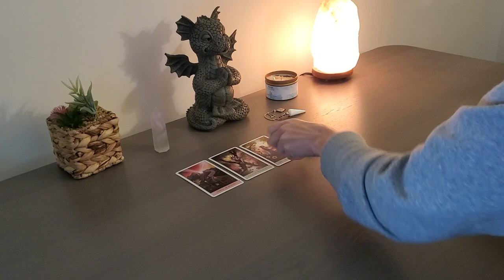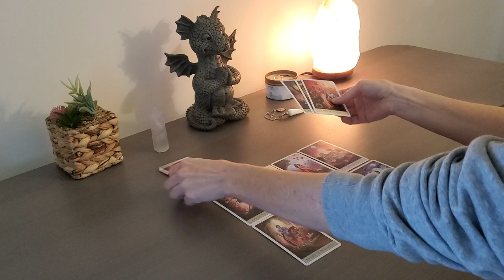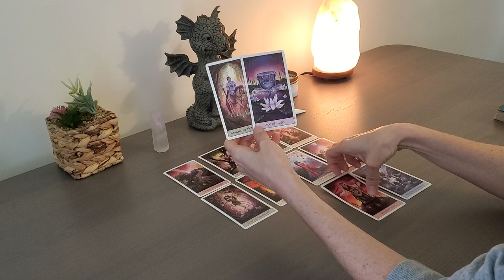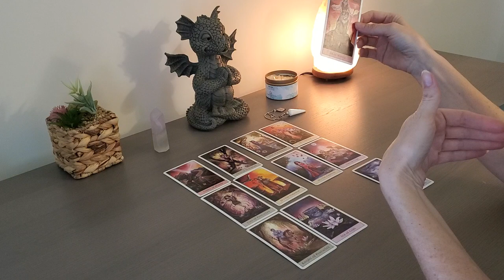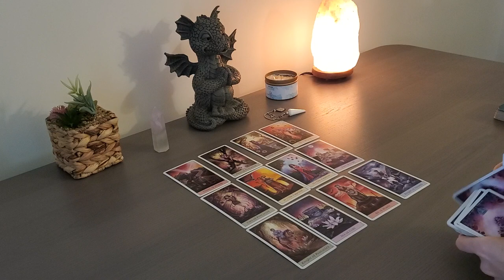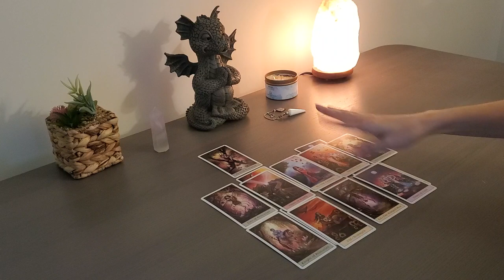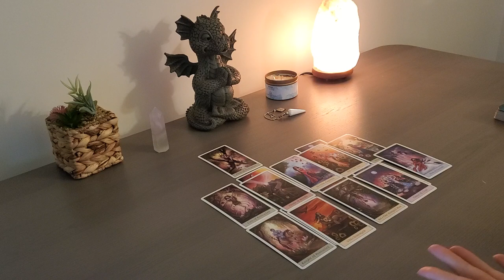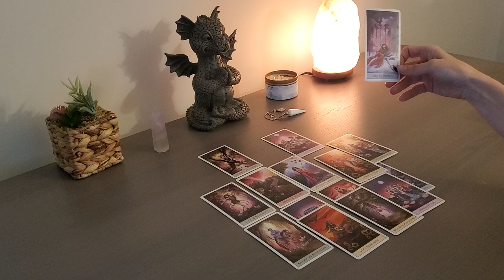SCORPIO **May 2022**~ "This Will Change Everything"~ Tarot & Energy Healing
Tarot & Energy Healing for SCORPIO for MAY 202 for sun, moon or rising signs.

HEAL YOUR CHILDHOOD TRAUMA [FREE 3 Day Challenge]

WORK 1:1 WITH ME  [3 SPACES OPEN FOR MAY]

Heal From Childhood Trauma, Overcome Anxiety & Take Your Power Back in Your Life

Turning Pain to Power for Empaths & Codependent Women